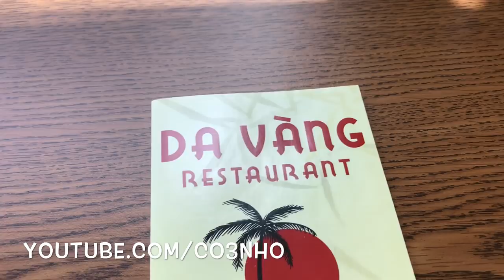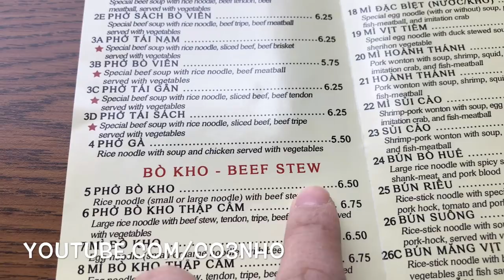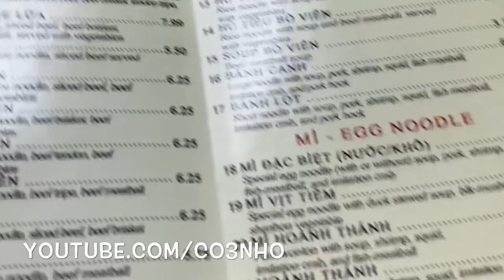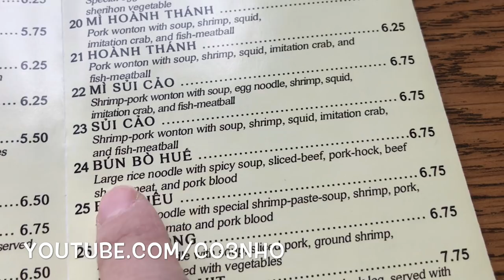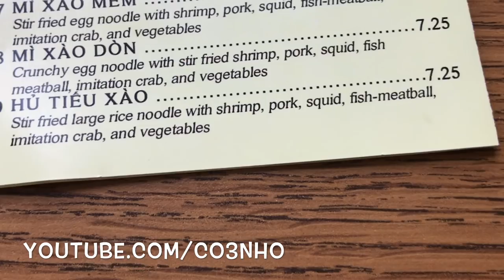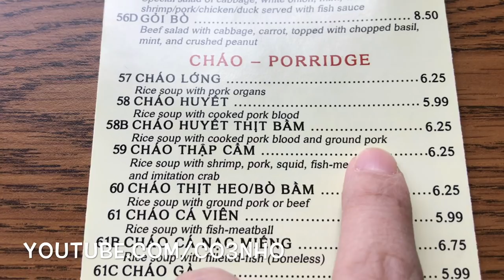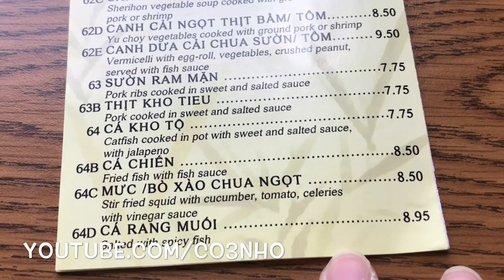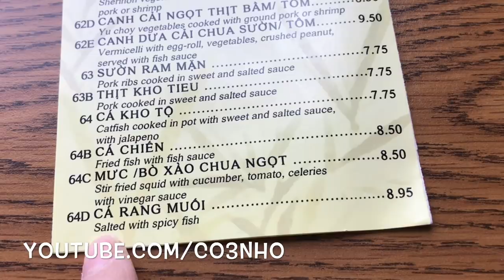Học Từ Vựng Tiếng Anh Về Các Món Ăn - Học Tiếng Anh - Co3nho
Xin góp y kiến với mình bằng cách để lại comment phía dưới.

Co3nho